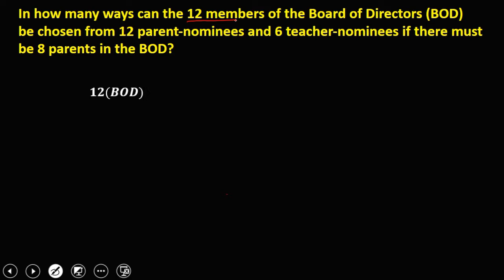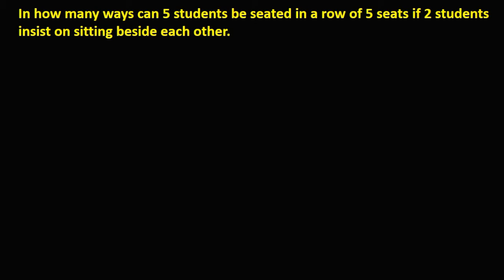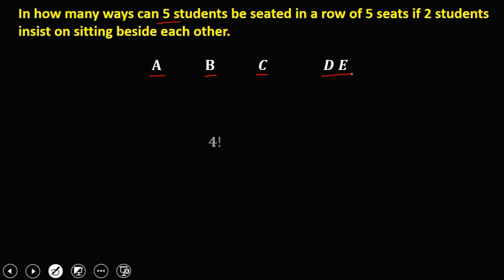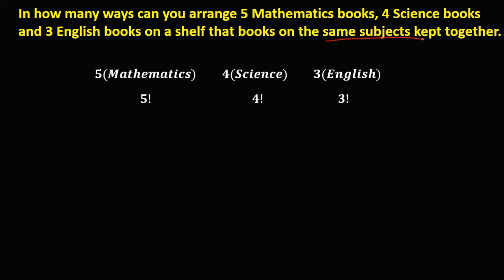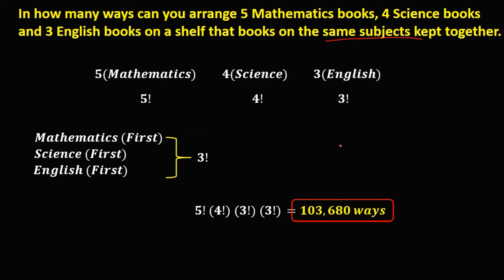PERMUTATION AND COMBINATION PROBLEMS MADE EASY!